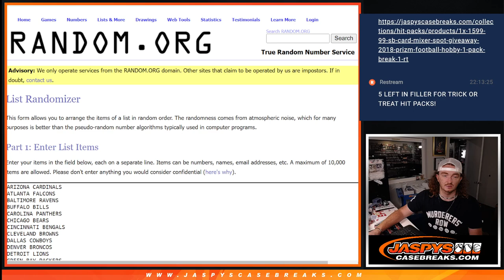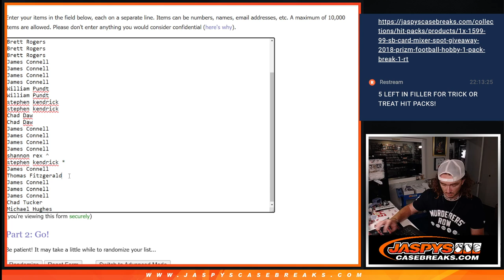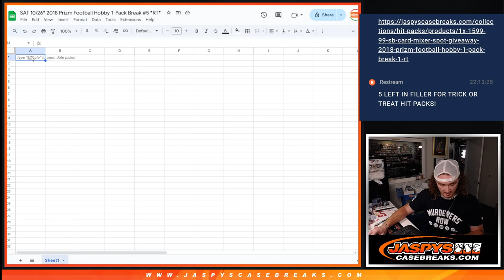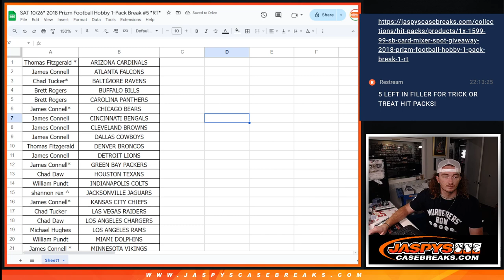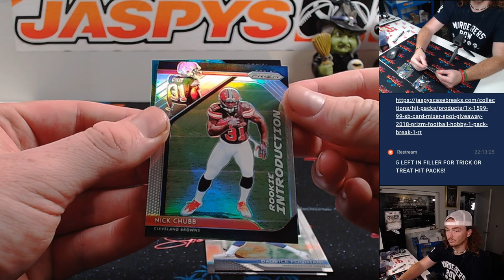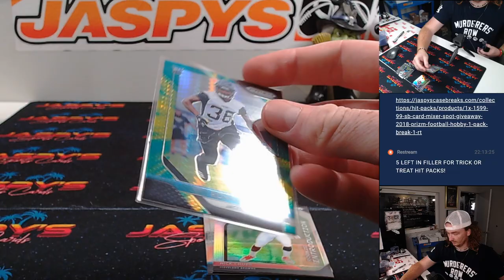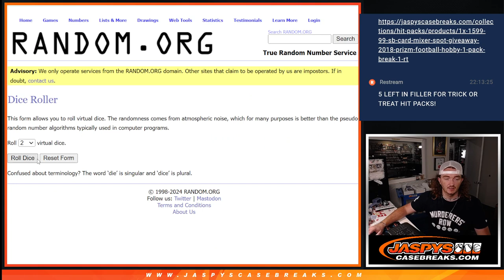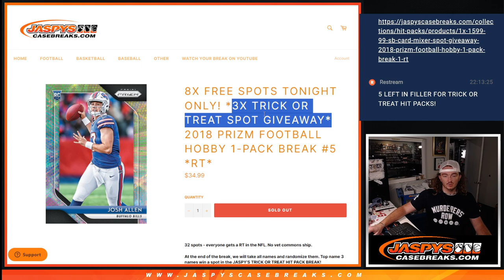8x FREE SPOTS ! *3x TRICK OR TREAT SPOT GIVEAWAY* 2018 Prizm Football Hobby 1-Pack Break #5 *RT*